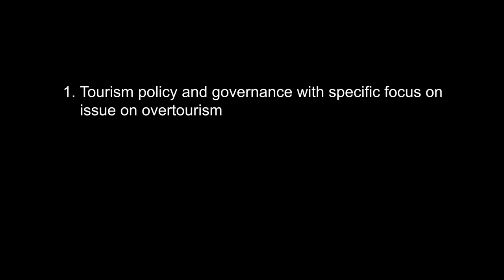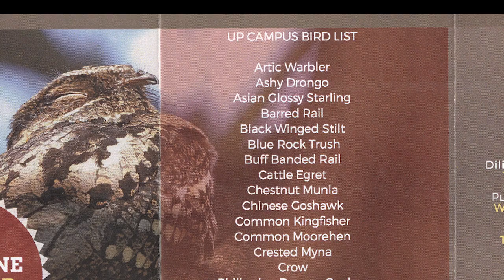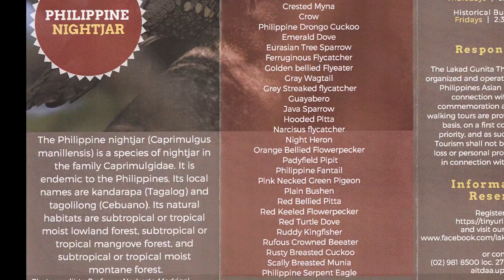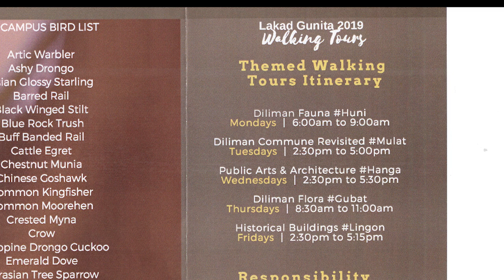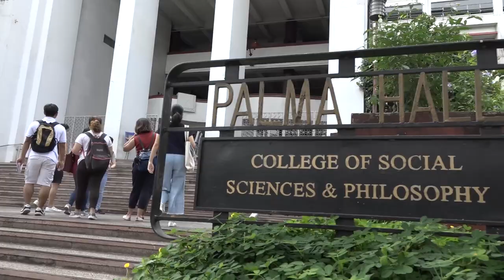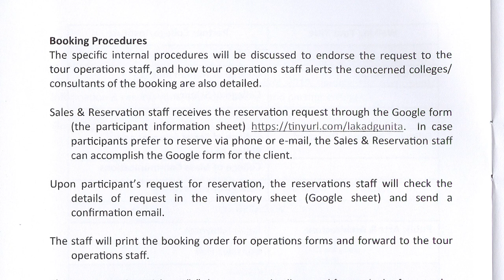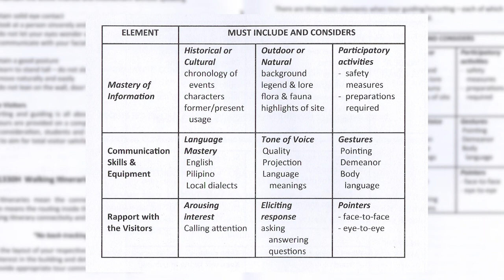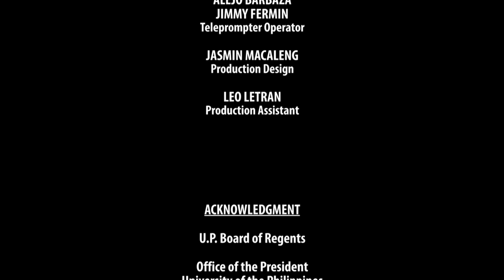TOURISM MATTERS | Episode 04: WALKING TOURS: Lakad Gunita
TOURISM MATTERS
Episode 04: WALKING TOURS: Lakad Gunita

Professor Maria Carmela Ibañez
UP Asian Institute of Tourism

Ms. Maria Rose Manalo

David Mallari
Student

Janrey Bern Guevarra
Student/Volunteer Escort
Lakad-Gunita Program

Tourism Matters, a program that explores issues about tourism and why tourism is an important part of our lives.

TOURISM MATTERS